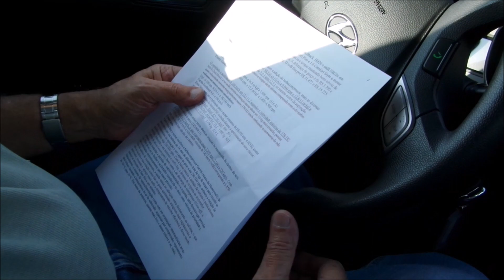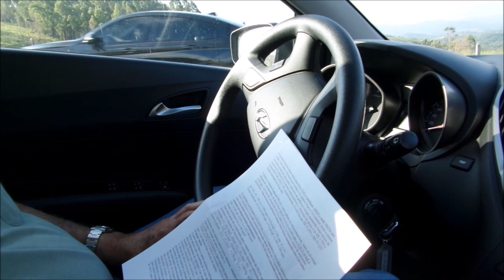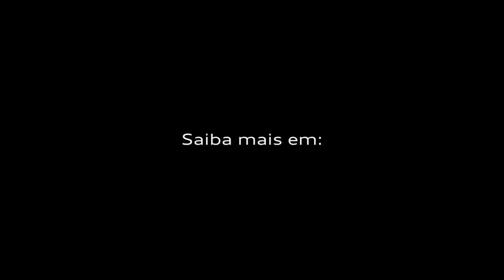Hyundai HB20 Turbo com Bob Sharp